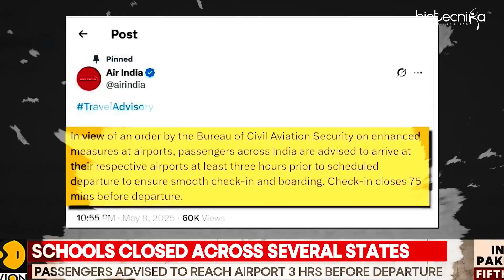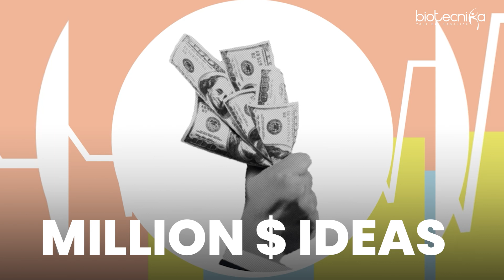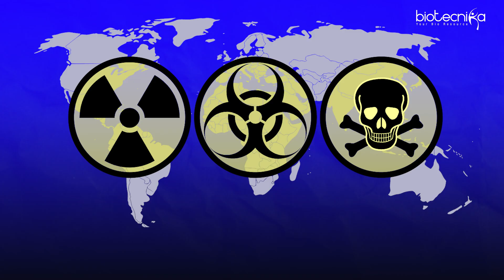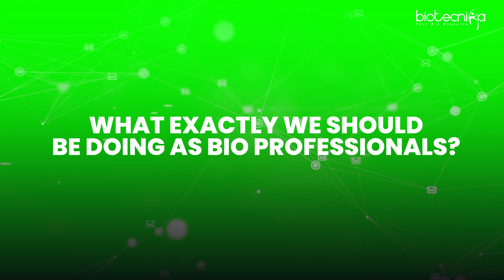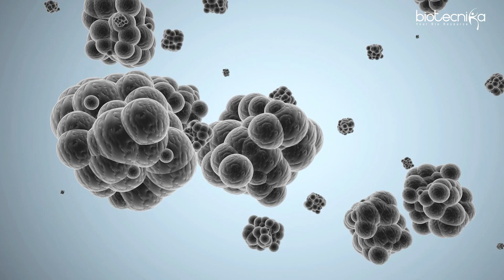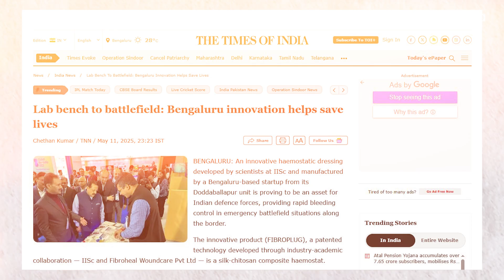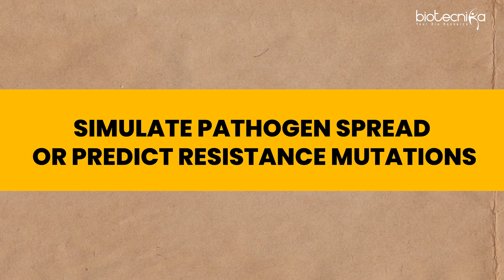How the Biotech Industry & Biotech Professionals Can Contribute to the Defence of India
In This Video: How the Biotech Industry Can Defend India During Indo-Pak Conflicts 🇮🇳🔬

When we think of national defense, we often imagine weapons and soldiers. But there's an invisible shield that’s just as crucial — Biotechnology.

🧬 In this video, discover how biotech professionals and the biotech industry can play a strategic role in strengthening India's defense, especially in the context of an Indo-Pak war or biological threat.

🛡️ Key Points Covered:
Biodefense & Biosecurity: Detecting and neutralizing biological warfare agents
Combat-Ready Vaccines: Protecting soldiers from bioagents
Field Diagnostics: Rapid detection kits for battlefield pathogens
Wound Healing & Regenerative Medicine: Speeding up recovery of injured soldiers
Food & Water Security: Ensuring safe nutrition and hydration in war zones
Surveillance Systems: Monitoring biohazards and outbreaks along the borders
👩‍🔬 Whether you're a biotech student, researcher, or professional, your skills could be vital in protecting the nation — not just from visible enemies, but from invisible biological threats.